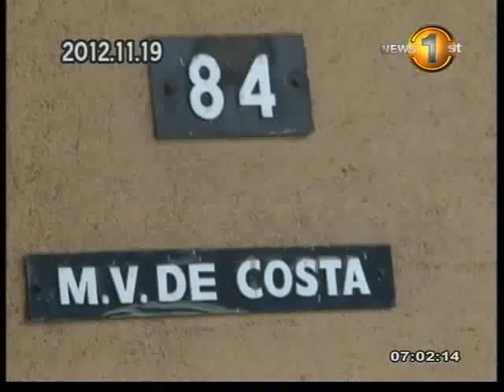Two police teams to investigate Marine drive murder